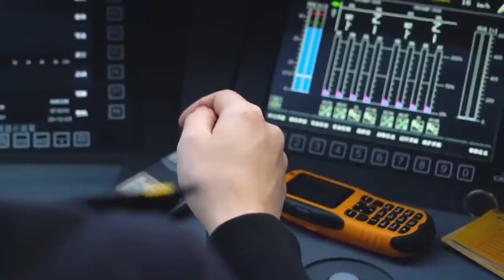Bullet Train Project in India ( Latest News )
🚄 India's Pinnacle of Speed: Mumbai–Ahmedabad High-Speed Rail Corridor Unveiled!

🚄Embark on an exciting journey as we unravel the marvels of the Mumbai–Ahmedabad High-Speed Rail Corridor (MAHSR), set to revolutionize India's railway landscape. This under-construction high-speed rail line is a testament to the nation's commitment to progress and connectivity.

🛤️ Key Features of MAHSR:Connecting Economic Hubs: Witness the creation of a high-speed rail link connecting Mumbai, India's economic powerhouse, to Ahmedabad, the largest city in Gujarat, fostering economic growth and regional development.First of Its Kind: When completed, MAHSR will be India's inaugural high-speed rail line, ushering in a new era of rapid and efficient transportation.Cutting-Edge Construction: Explore the cutting-edge engineering and construction technologies employed to bring this ambitious project to life, connecting Maharashtra's capital to Gujarat's bustling metropolis.

We are more than willing to collaborate and find a solution that works for both parties. We believe it's a win-win situation, as you will receive proper credit and exposure, while we create an amazing video. However, the use of such material is solely for informational and entertainment purposes.